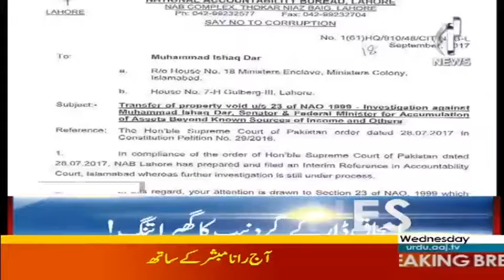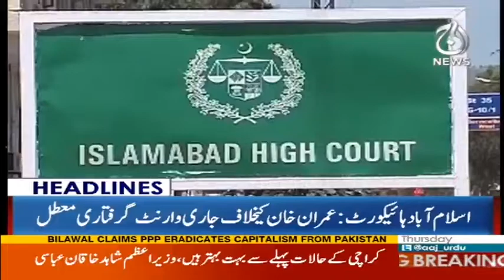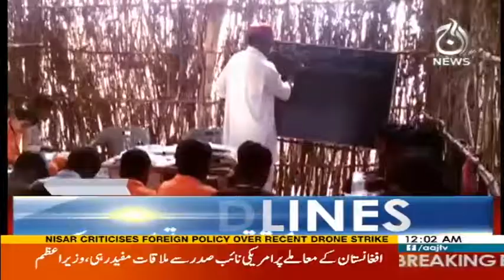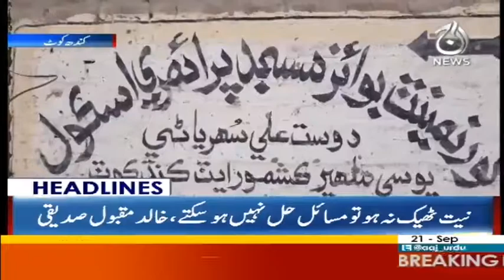Headlines 12AM - 20 September 2017 | Aaj News